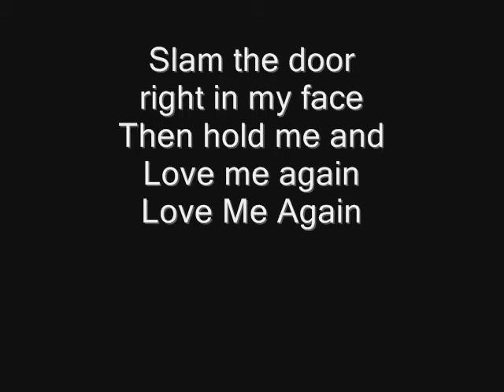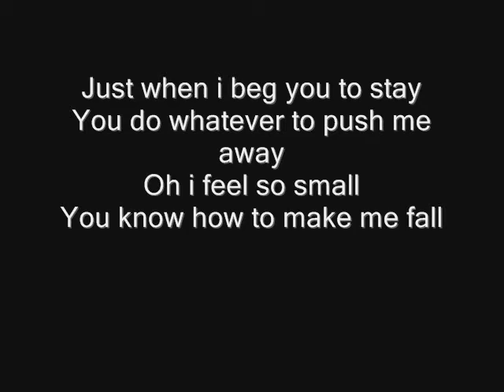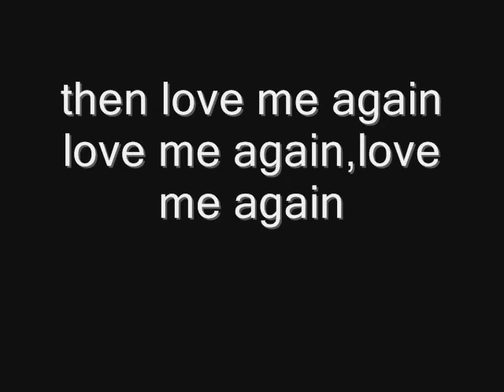Again - Narmeen Marji